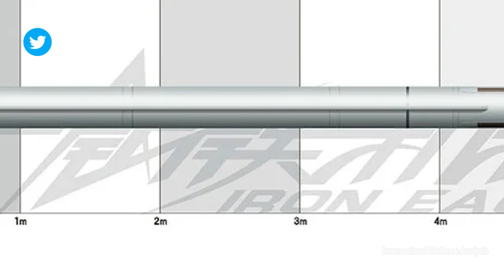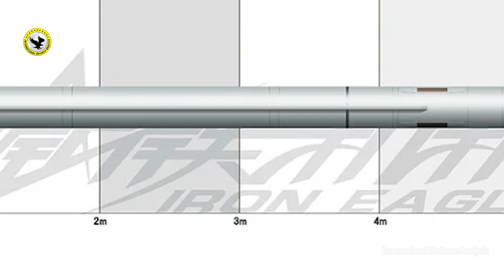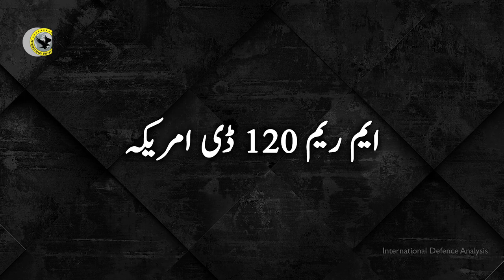7 Most Dangerous Long Range Air to Air Missile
7 Most Dangerous Long Range Air to Air Missile